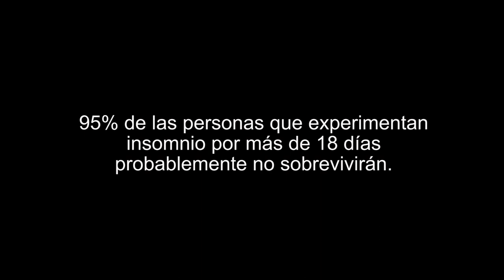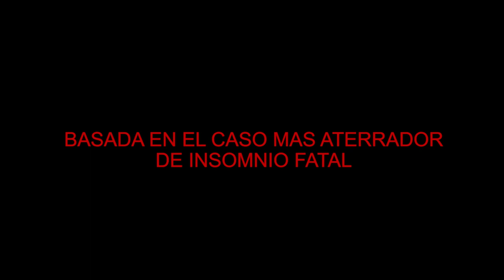SIN DESCANSO Tráiler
📌Dirigida por Lori Evans Taylor.
📌Protagonizada por Melissa Barrera & Guy Burnet

No Descansaras es un thriller cinematográfico escalofriante sobre Julie Rivers quien, años después de luchar por formar una familia, está embarazada y se muda a un nuevo hogar con su esposo.

Después de recibir la orden de reposo en cama obligatorio, Julie comienza a desmoronarse lentamente mientras sufre la monotonía y la ansiedad de sus nuevas limitaciones.

Pronto, aterradoras experiencias fantasmales en el hogar comienzan a cernirse sobre ella, despertando sus demonios pasados ​​y haciendo que otros cuestionen su estabilidad mental.

Atrapada y obligada a enfrentar su pasado y lo sobrenatural, Julie lucha para protegerse a sí misma y a su bebé por nacer.